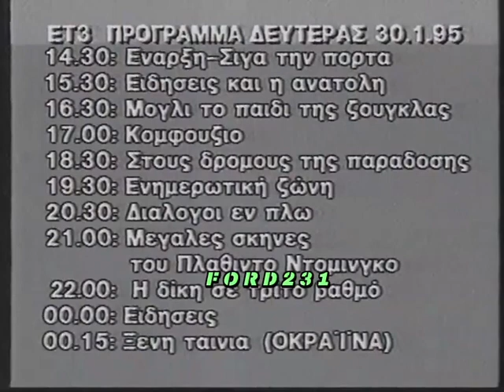ΕΡΤ3 ΤΕΛΟΣ ΠΡΟΓΡΑΜΜΑΤΟΣ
Το τέλος του προγράμματος από την ΕΡΤ3. Μεταδόθηκε 30 Ιανουαρίου 1995.